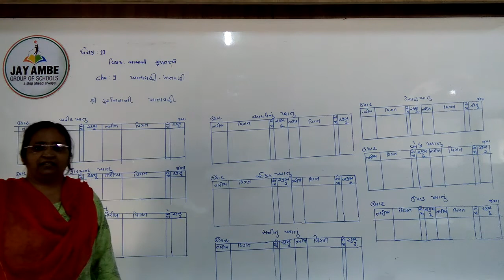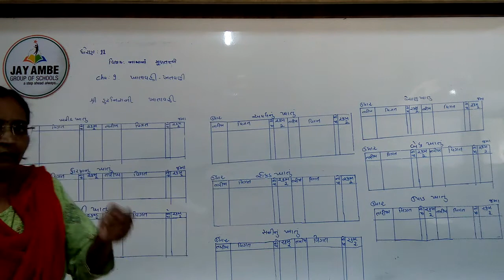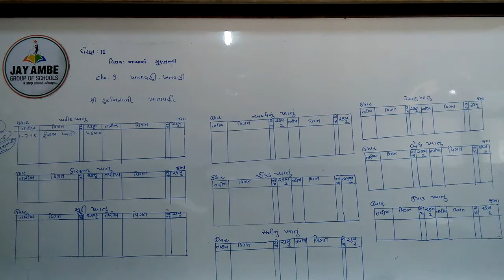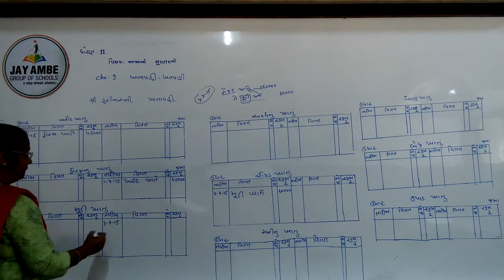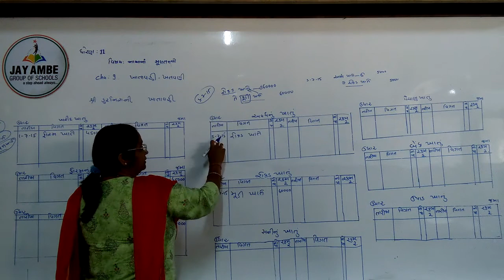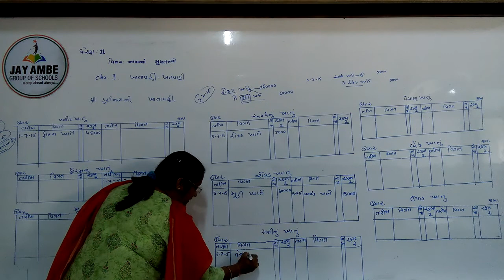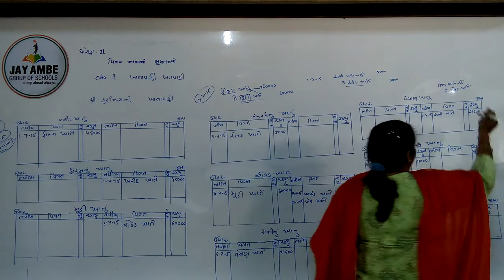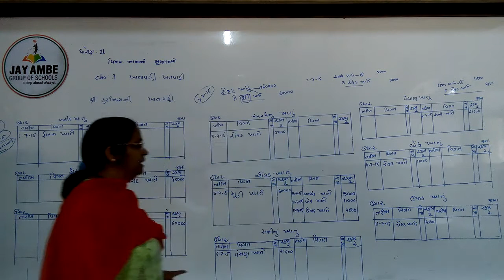STD-11 (GM) ACCOUNTANCY CH-9 VIDEO-3